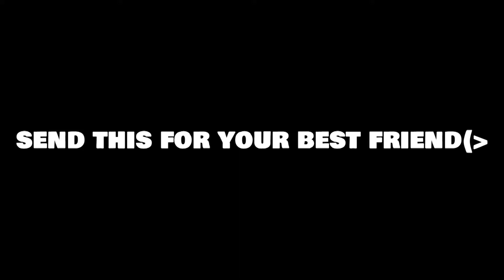VAPE NIC SUCK DI**😶🤣🔥 SEND THIS TO YOUR FRIEND🤦‍♂️💔🤣